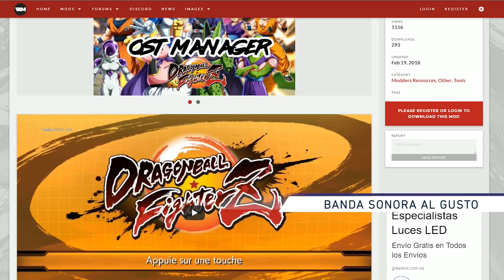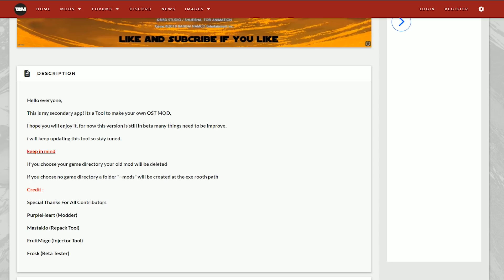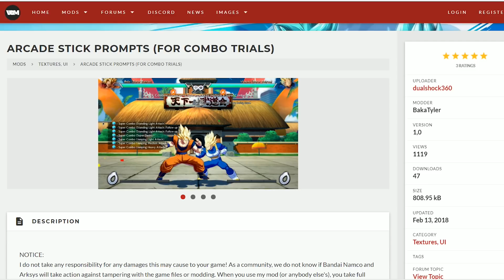Los MEJORES MODS de Dragon Ball FIGHTERZ: Gogeta, Androide 13, Baby Gogeta, Mystic Gohan y MUCHO MÁS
Los fans han hecho volar su imaginación y alterado de todas las maneras posibles Dragon Ball FighterZ para PC. Te mostramos los mejores MODS que se han hecho por ahora para el juego.

Entre ellos:

Banda sonora del anime japonés (I)
Banda Sonora de Budokai
Cambiar la banda sonora al gusto
Introducción a lo Marvel
Baby Vegeta
Rediseño de Androide 18
Goku Super Saiyan Falso
Gohan Adolescente Ultimate
Goku Clon
Variantes de Gohan
Gotenks base
Goku y Vegeta de Saga Saiyan
Androide 18 ‘casual’
Gohan blanco
Celula dorado
Gohan blanco
Gogeta
Bardock
Yamcha dorado
Freezer completo